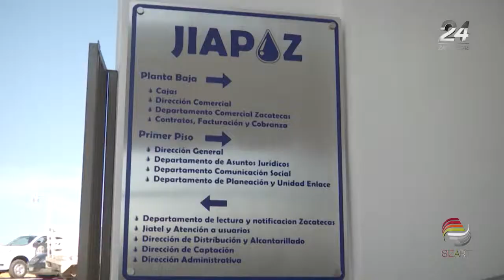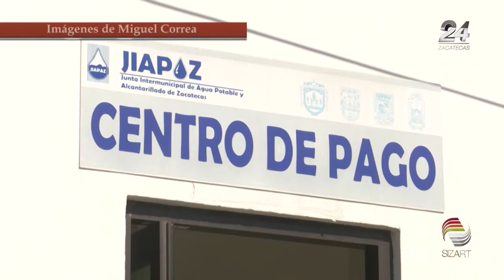Admiten afectaciones por recorte al Fondo Minero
El alcalde de Fresnillo, Saúl Monreal Ávila, admitió que el retiro del apoyo del Fondo Minero afectaría de manera considerable los proyectos sociales y de infraestructura en El Mineral.